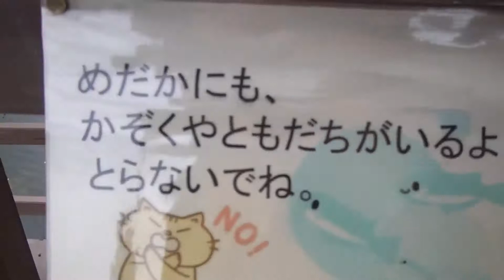【ノーフォークテリア】メダカの学校へ潜入！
何？！めだかの里があるとな？！
それは行っておかねばなるまい!!!
メダカが大好きな我が子達です♪